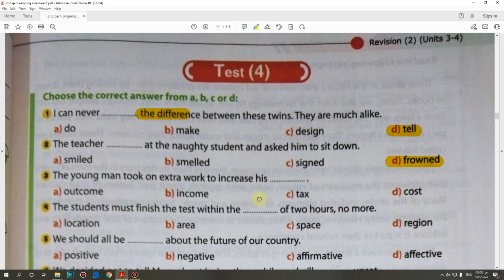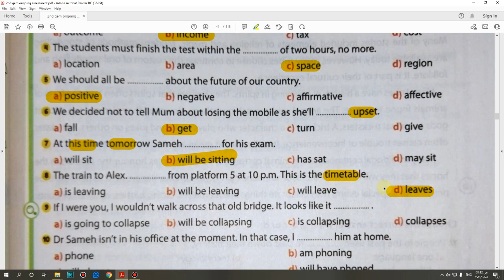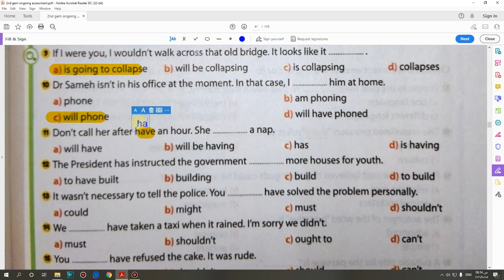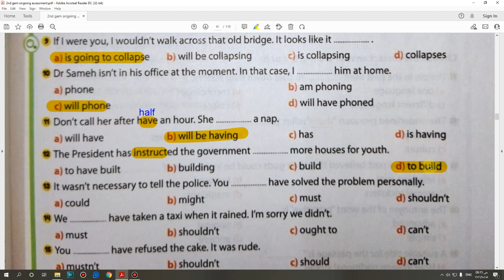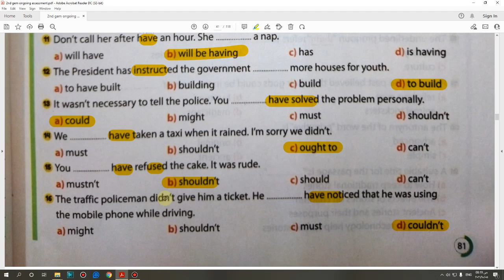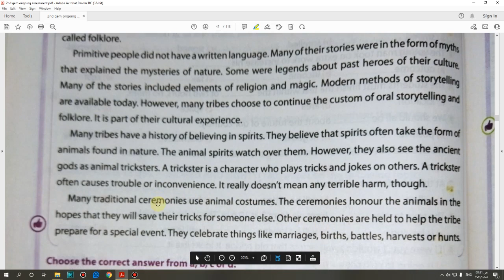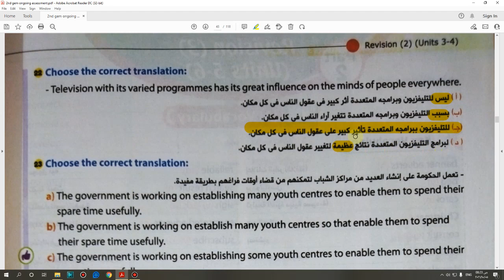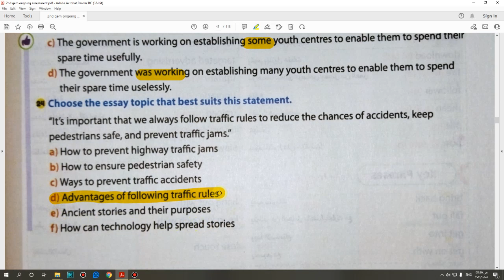حل امتحان November Test (4) on Units (3,4) صفحة (81:83) الصف الثاني الثانوى 2022